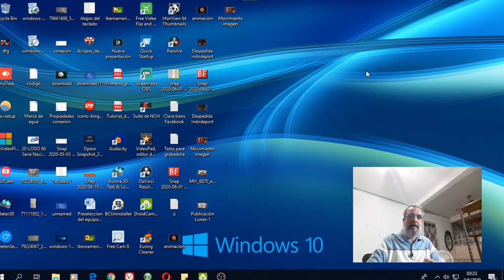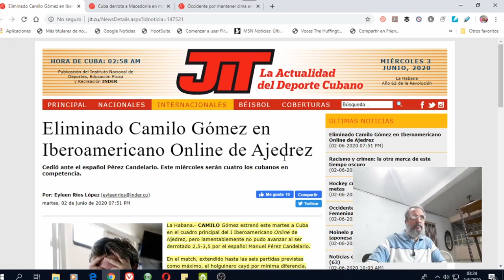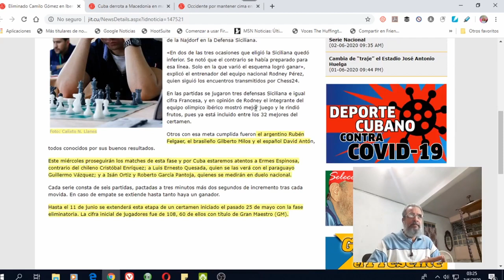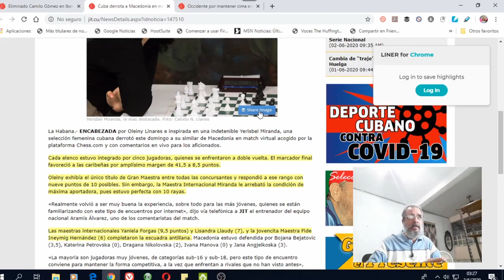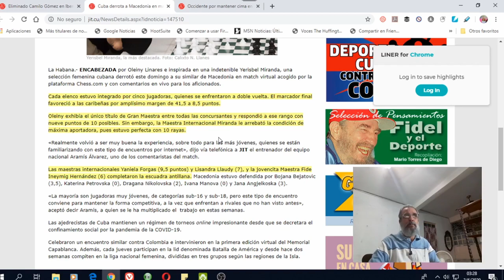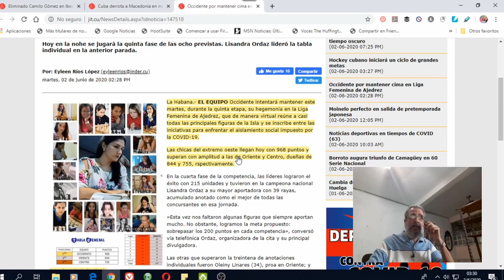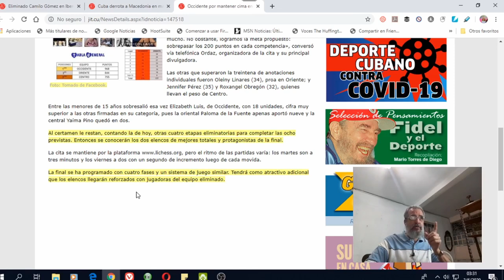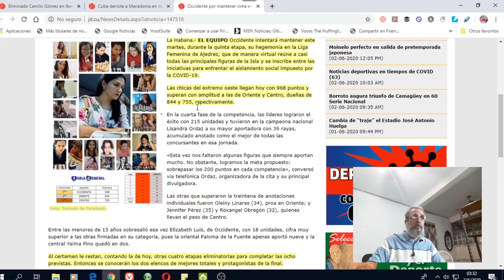Ajedrez cubano, jaques y gambitos en la red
Sigue por estos días la intensa actividad de los ajedrecistas cubanos en eventos online que responden a la necesidad vencer las limitaciones que ha impuesto al deporte la pandemia de la COVID-19 y que gracias a la modalidad virtual a través de internet permiten que esta disciplina no ceda espacio competitivo en la presente situación epidemiológica.